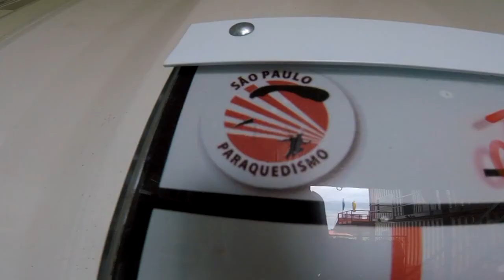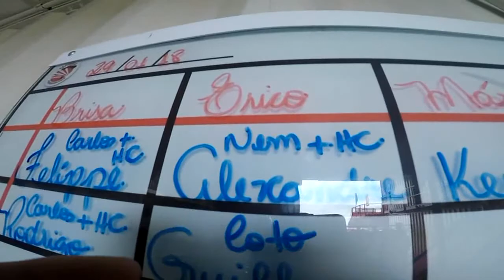Salto Duplo do Alexandre na São Paulo Paraquedismo